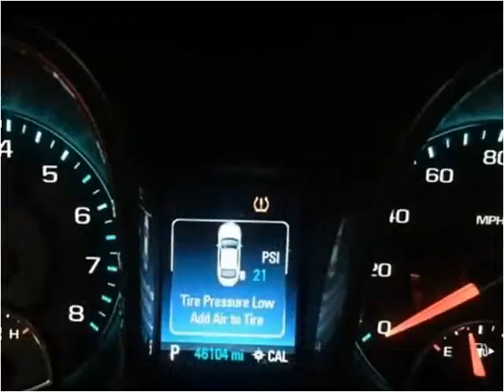2014 Chevrolet Malibu Used Cars Corbin KY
This 2014 Chevrolet Malibu is available from Tim Short Auto Mall.